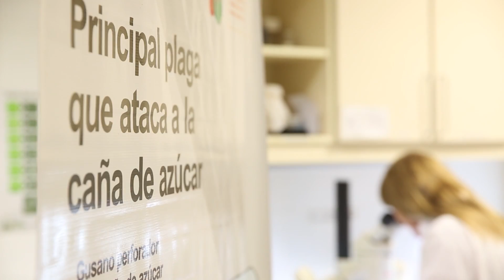YaraBela Nitrodoble: Beneficios en sanidad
Impacto de fertilización con YaraBela Nitrodoble en el porcentaje de infestación de Diatraea Saccharalis.
Tucuman, Argentina